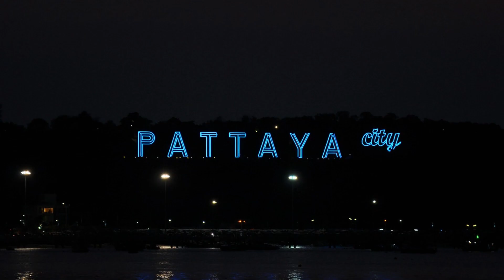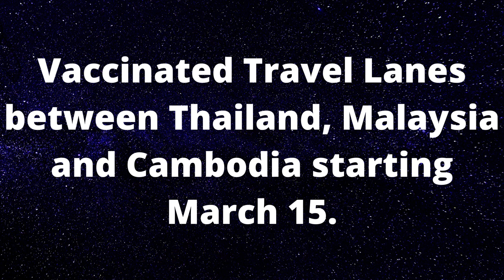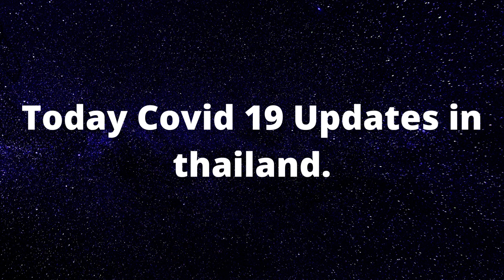Thailand Reopening 2022 - When Pattaya will back Live? - New Vaccinated Travel Lanes / Thailand news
welcome to "travel thailand" channel.

Pattaya’s struggling entertainment sector calls for later closing times.

Vaccinated Travel Lanes between Thailand, Malaysia and Cambodia starting March 15.

Today Covid 19 Updates in thailand.

Entertainment officials in Pattaya say the tourism economy would improve if the closing time for venues serving alcohol was 1am instead of the current 11pm.

The secretary of the Pattaya Association of Entertainment Venue Operators told the media, many pubs, bars, and karaoke parlours have delayed reopening as restaurants as they believe having an 11pm closing time would restrict them from making a profit.
The secretary said business operators must immediately hold talks to plan ways to attract tourists back, since some neighbouring countries have scrapped quarantine requirements to attract tourists. He said that in Thailand tourists from Europe and the US are coming back, and venues in the central walking street should be ready to reopen as restaurants to welcome them back.
He also noted that tourists from Russia were coming back as well, but that source is now all but shut off.
This news comes a week after Pattaya’s public relations department ‘requested‘ that people not hold parties or gatherings with more than 50 people. Pattaya also postponed a music festival last month after 1,250 new Covid-19 infections hit Chon Buri province.
The entertainment secretary told the media, he hopes the tourism sector will recover soon, and tourism businesses will be able to resume operations in April. He said extending closing times to 1am should help with this.

A network of new Vaccinated Travel Lanes is starting to open up around South East Asia as the government’s find ‘safe’ ways to reopen their borders whilst still maintaining some precautions. The Omicron variant continues to surge in many of the regional Asian countries despite similar surges and declines already over in many countries in the EU, the US, UK and Australia.

The newly announced VTLs still fall well-short of the pre-Covid-freedoms of visas-on-arrival and no pre-approvals for arrival in destination countries. Still, the new VTLs and recently announced travel bubbles are a lurch forward as much of Asia starts to re-open to international travel.
Arrival procedures will differ between the various VTL destination countries and you should check your travel destination for details relating to you and your country of origin before booking tickets. Also, these announcements may be superseded by more recent details in coming days, so check the latest news about travel to your chosen destination before booking. Also, check all arrival procedures for your return journey.

Now, new air Vaccinated Travel Lanes will involve Malaysia, Thailand and Cambodia that are set to go into effect from March 15 in joint efforts to reopen their international borders.

Malaysia’s Transport Minister Datuk Seri Dr Wee Ka Siong says that the key opportunity for travellers using the Vaccinated Travel Lanes is that people won’t required to quarantine when they arrive in their new destination.

For the Cambodian VTL, there would be at least 2 daily flights between Kuala Lampur and Phnom Penh.

Other Asian governments are also looking to facilitate VTL routes where travellers from each country won’t be required to quarantine at either end. But a pre-flight PCR test and full vaccination will be required for travellers under the program.

This week a travel bubble was approved between Thailand and India. With this arrangement, Indian and Thai airlines are now permitted to operate flights between both countries, but only for selected travellers…

The country registered 21,881 new Covid-19 cases and 59 more fatalities during the previous 24 hours, the Public Health Ministry announced on Sunday morning.
for more details please watch the video till end.

we look forward to meet you again soon with more news updates and videos about thailand tourism.

previous videos,